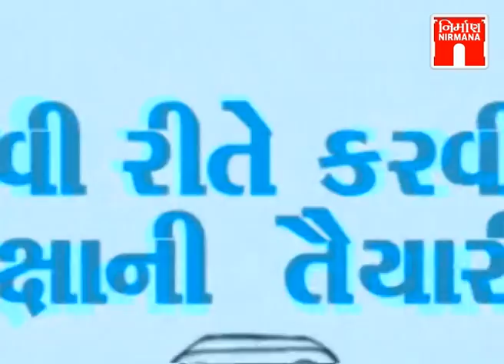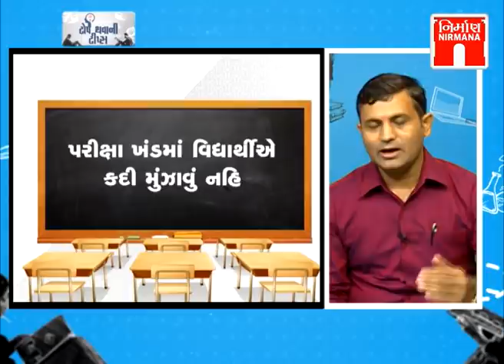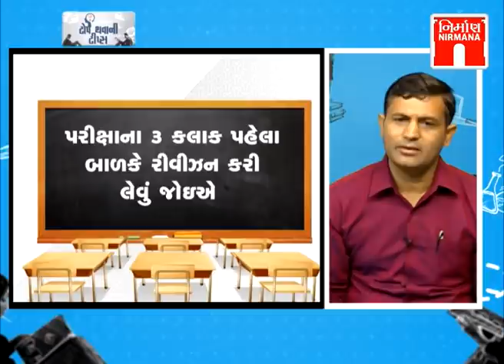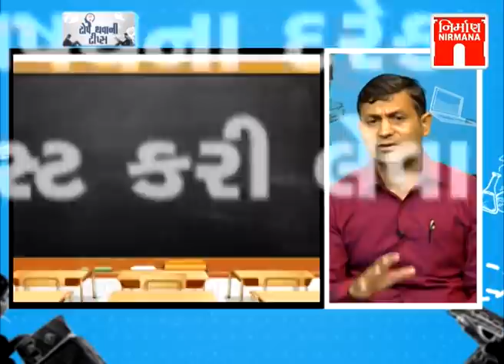Top Tips - ટોપ થવાની ટીપ્સ with ગોગન સગર દેવસ્ય સ્કૂલ સ્થાપક